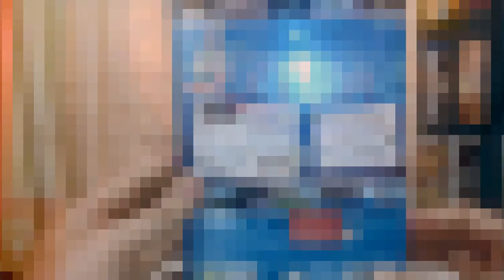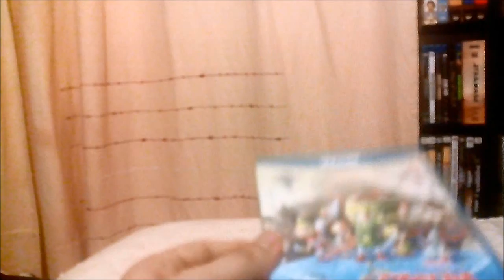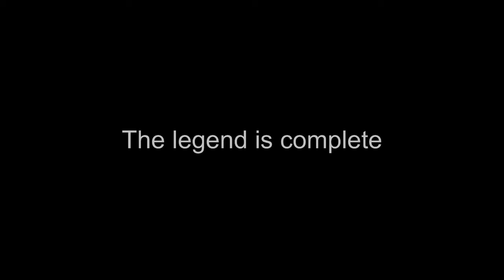Pathetic unboxing The Legend of Zelda Wind Waker HD Limited Edition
Unboxing The Legend of Zelda Wind Waker HD Limited Edition